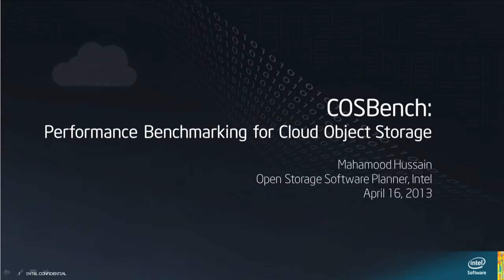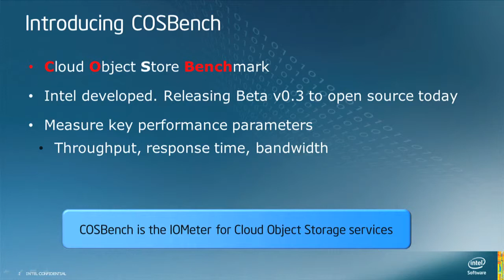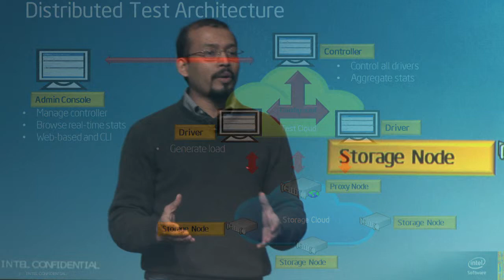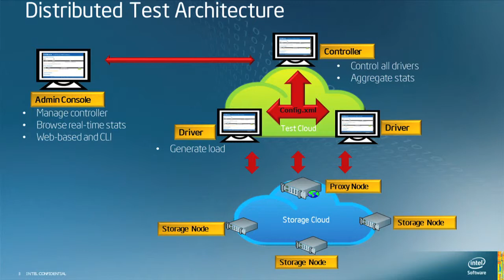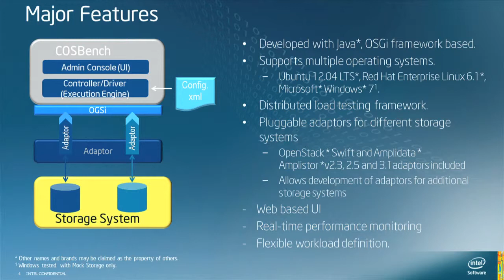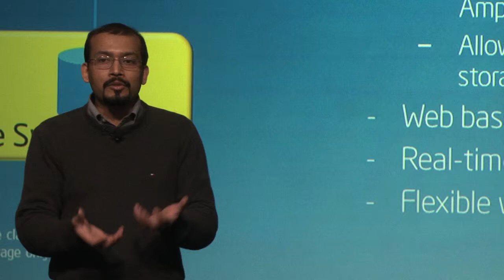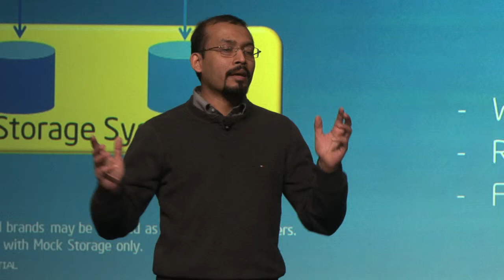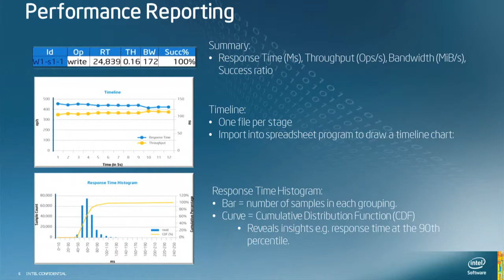Intel in the Demo Theater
Intel presented its demo at the April 2013 OpenStack Summit in Portland, OR.